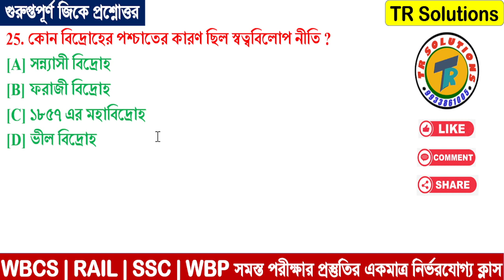History Class - 0 || WBCS Preliminary Practice Set || wbcs- 2022 Top 25 Questions